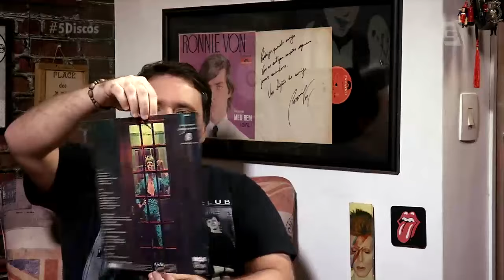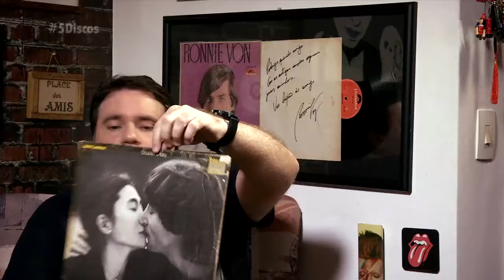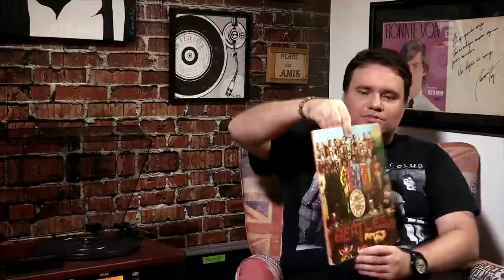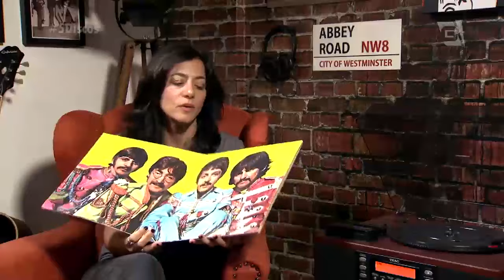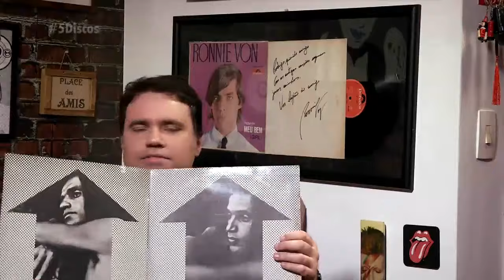Marina Person - 5 Discos (30/10/16)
A apresentadora Marina Person mostra quais são seus 5 discos preferidos!